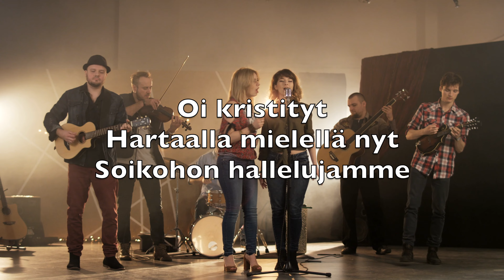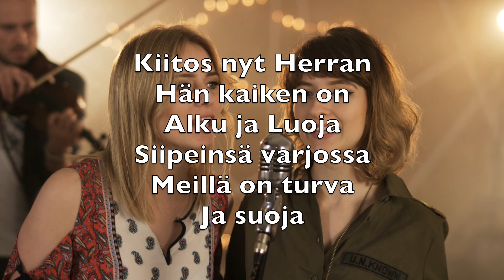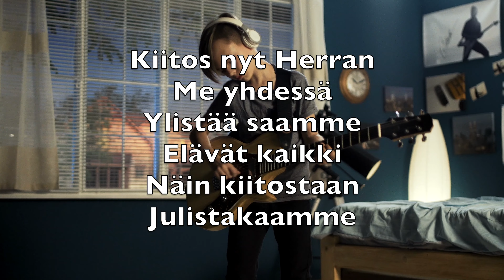Kiitos Nyt Herran (Praise To The Lord, The Almighty) - Karaoke Huilu Instrumentaali J Neander V1 FiF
The Almighty
And salvation

Gently sustaining

Kiitos nyt Herran
Hän korkein on
Kuninkahamme
Pyhänä soikohon
Nimensä
Veisatessamme

Oi kristityt
Hartaalla mielellä nyt
Soikohon hallelujamme

Kiitos nyt Herran
Hän kaiken on
Alku ja Luoja
Siipeinsä varjossa
Meillä on turva
Ja suoja

Huomaathan sen
Kuin on Hän uskollinen
Armon ja autuuden tuoja

Kiitos nyt Herran
Hän siunaten
Töitämme johtaa
Antaen armonsa
Auringon päällemme
Hohtaa

Muistakaa vaan
Nyt Hänen rakkauttaan
Meitäkin, lapsiaan, kohtaan

Kiitos nyt Herran
Me yhdessä
Ylistää saamme
Elävät kaikki
Näin kiitostaan
Julistakaamme

Suuri Hän on
Hänelle kaikukohon
Kiitos ja kunnia! Amen